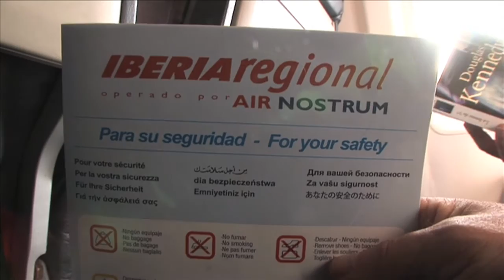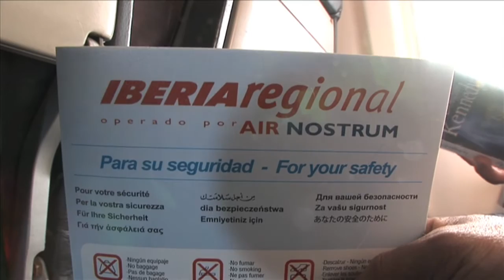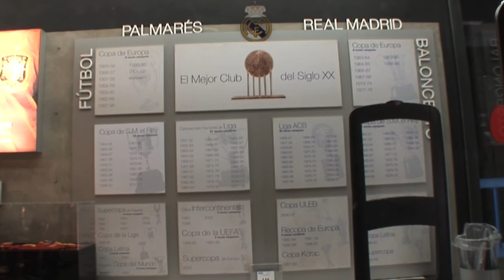Hacia Madrid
Iberia flight from France to Madrid, we went for two days of intense work in Madrid